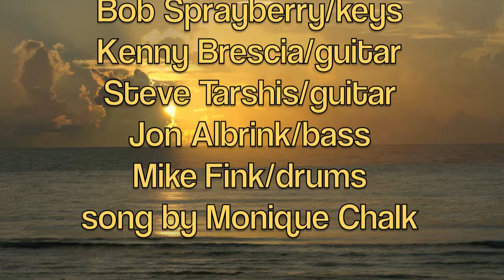"Smarter Than That" - Monique Chalk (live)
Monique Chalk Original, live recording 1982 at JP's in NYC
Monique Chalk- vocals, Bob Sprayberry-keys, Kenny Brescia-guitar, Steve Tarshis-guitar, Jon Albrink-bass, Mike Fink-drums
Author: Monique Chalk Photography/video, Monique Chalk